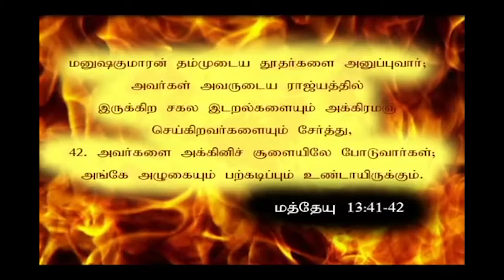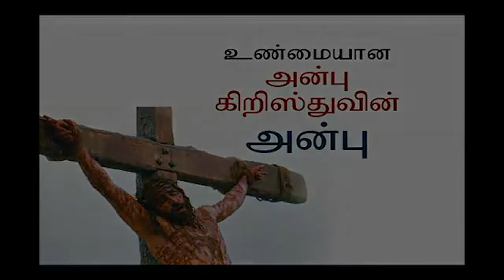இயேசுவின் அன்பு - JESUS' LOVE | Tamil_Christian_Song | TCSONGS | TCMEDIA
இயேசுவின் அன்பு - JESUS' LOVE
Voice-over :
Naveen Kutti
Nishanthi Nish
Final Prayer :
P.s. Roshan